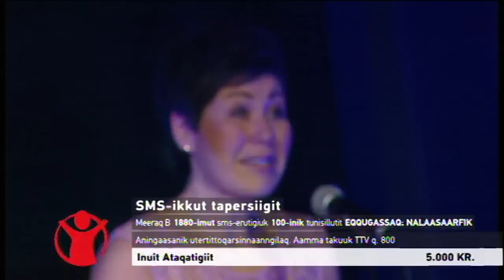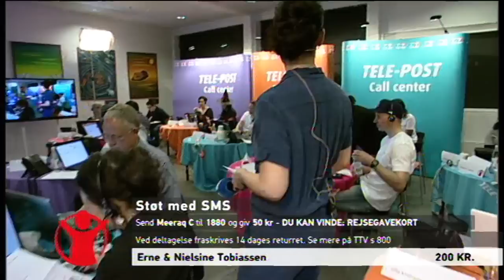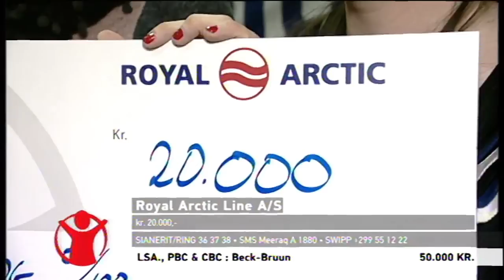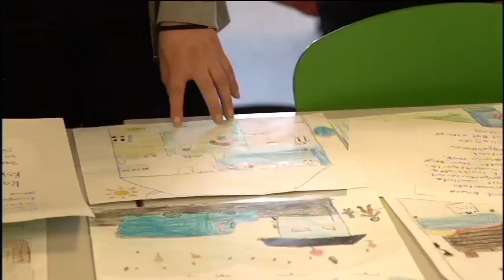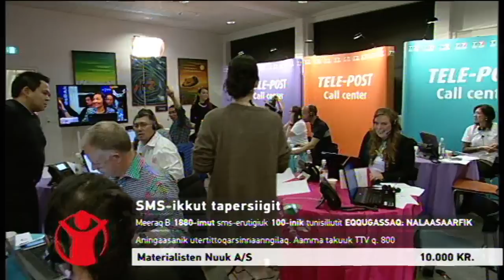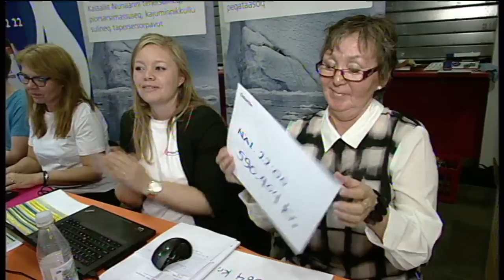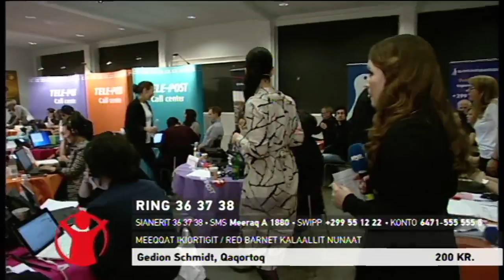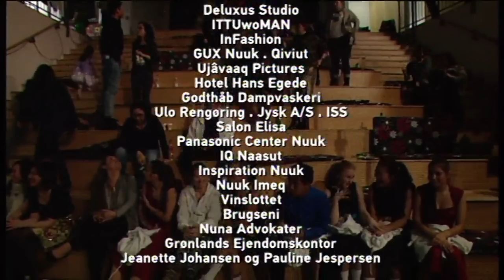Meeqqat Ikiortigit nuna tamakkerlugu katersuiniarneq 31.10.2015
Red Barnet i Grønland, GU Nuummiit toqqaannartumik nuna tamakkerlugu unnummut katersuiniarpoq. Unnummut ilisarititsisuussapput Maria Motzfeldt kiisalu Paarnaq Hansen. Aaqqissuisuupput Red Barnet i Grønland KNR TV suleqatigalugu.

Red Barnet landsindsamling

Direkte landsindsamling fra GU Nuuk til fordel for Red Barnet i Grønland. Aftenens værter er Maria Motzfeldt og Paarnaq Hansen. Arrangeret af Red Barnet i Grønland i samarbejde med KNR TV.